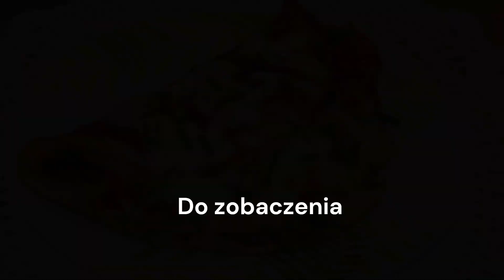Omlet, proste i szybkie śniadanie. Poniedziałkowa pogadanka u Beci.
Uszanuj moją prace włożoną w nagranie filmiku, mój kanał to nie książka kucharska.
Proszę udostępnij ten film swoim znajomym w sieciach społecznościowych.

Okaż wsparcie za pomocą super podziękowania - klikając serduszko pod filmikiem i przekaż podziękowanie, za trud włożony w nakręcenie filmiku.  Dziękuje 🙂